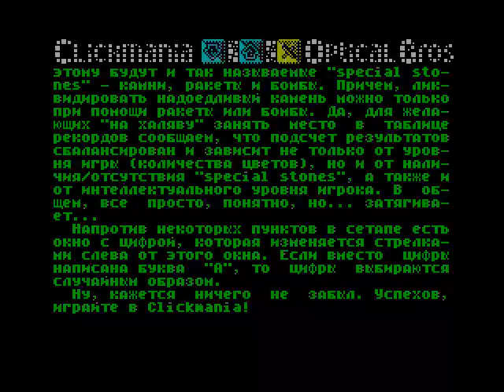[ZX Spectrum] Clickmania (Optical Brothers, game, 2000)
Here's an instant example of how a simple game with some gimmicks added in, as well as awesome representation may become a great time killer (oh yeah, Buzzsaw, I'm looking at you too! :3). Introducing to you, Clickmania, made by three (four, counting the extra music composer) hotheads from Belarus, all introduced to you in a neatly crafted intro.

Among simple chunk popping, there are missiles and bombs scattered around, and they are pretty much the only way to dispose of the only obstacle on the board: rocks. Or rather stones, considering their size... Wait, that's not the only obstacle actually. Are you aware of that Clickmania is multi-leveled? Yeah, that's right, you need to clear out the ENTIRE field in order to proceed to the next stage. Therefore, making the highest score ever is, if not impossible, then definitely harder than in the other Chunkout-like clones. Most of them, at least.

Similar to stuff like Xonix, the background picture slowly reveals after a considerable amounts of chunks you have disposed of. Those may be either caricatures like the one in this video or anime girls, depending on what you choose in the options.